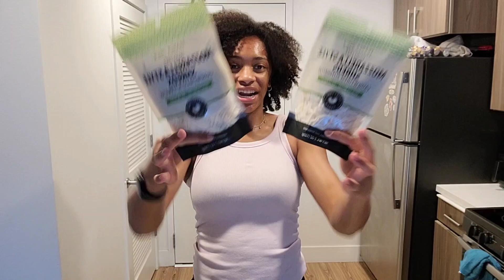Summa' Grocery Haul!!!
Hope you enjoyy this video! See you soon with another innovative and fun one! Praying for you like always!

Love Jiana